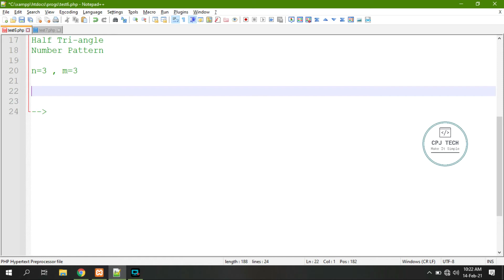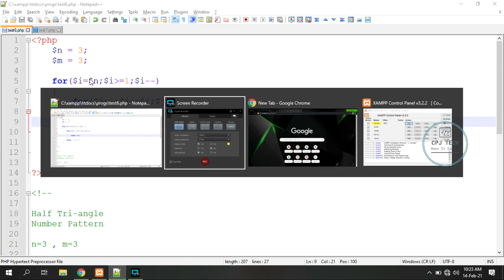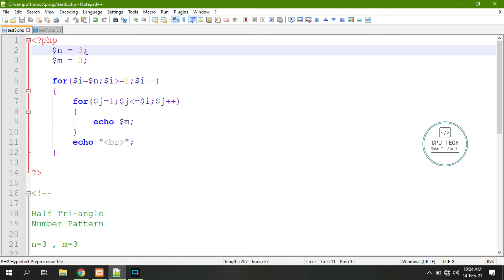Half Triangle Number Pattern #4 | Basic Programming Concepts #8 | PHP | Tamil | CPJ TECH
In this video strictly made for Education purpose only

If you have doubt about this video or tech pls comment your doubt in comment section

My channel provides tech videos , games and software installation video , gaming videos and programming videos

You Want My Upcoming Videos

Like & Follow My Other Pages